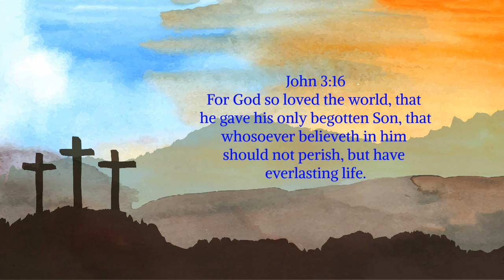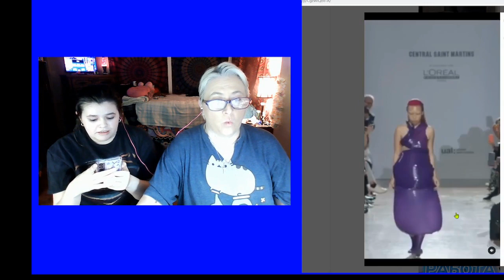how correct he is! : ROMANOV.BY vs Runway Models | Instagram Reaction-- 로마노프 대 활주로 모델 반응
This man imitating runway models is priceless. Just goes to show how we all agree that some of these recent fashion shows are ridiculous and are completely ludicrous. These people have nothing better to do but come up with crap fashion shows...smh.

If you would like to support us and our channel in any way, here's our mailing and apps you can donate to:

Also, follow our other social media for updates on our channel and where you can get to know us and see our personal side outside of YouTube: